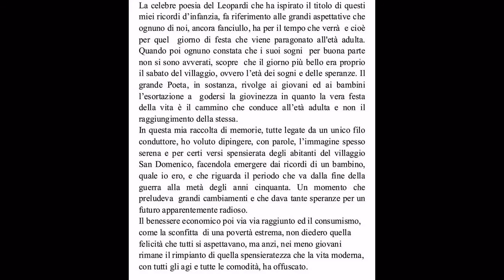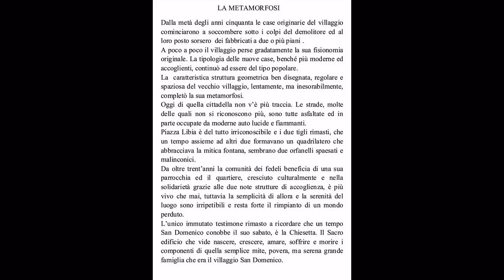VILLAGGIO SAN DOMENICO di Mario Stefanutti.mpg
Udine, piccole storie di periferia. Ricordi di una cittadella, quale era il villaggio San Domenico negli anni 45-55, ubicata, allora, nell'estrema periferia della città.
Oggi è rimasta unicamente la Chiesetta a ricordare che un tempo il villaggio San Domenico visse il suo sabato.